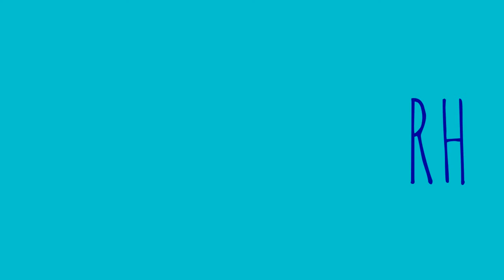Shark Week: Deep Blue Sea (1999)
Day 2 of Shark Week and in this one i'm reviewing the 1999 shark thriller hit Deep Blue Sea which will always have a special place in my heart just as much as Jaws about researchers attempting to find a cure for many brain illness's but in the process create a new breed of bigger faster and smarter killer man eating mako sharks. Have you seen this one? If so then share down in the comments and if you like this video be sure to give it a big thumbs up and to share with your friends and until next time.

Don't forget to subscribe to the channel if you haven't been here before and to hit that notification bell if you want to see more from Random Horror and you can get notified every i this channel upload's a video by clicking the notification bell.

And be sure to follow on social media Facebook, Twitter and join our Facebook group The Random Horror Madhouse and hang out with us all sometime. Thanks!